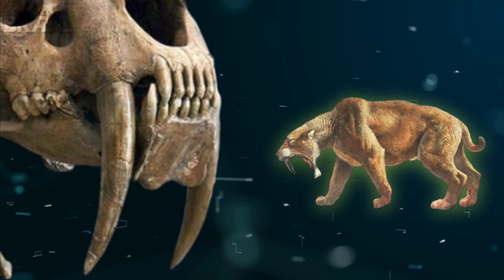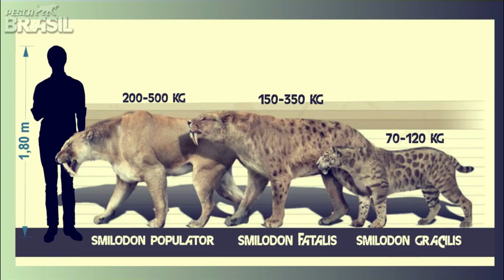Dentes de Sabre: A Fera Pré-Histórica - O maior felino que já existiu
Vamos embarcar em uma viagem no tempo para a Era do Gelo, onde o temível Smilodon, mais conhecido como tigre-de-dente-de-sabre, reinava supremo. Este vídeo oferece uma visão detalhada da vida deste predador pré-histórico, desde seus hábitos de caça até sua estrutura social. Testemunhe a brutalidade da natureza enquanto exploramos como o Smilodon usava seus caninos longos e frágeis para derrubar suas presas. Através de animações realistas e comentários de especialistas, este vídeo traz à vida a história do tigre-de-dente-de-sabre, um dos mais fascinantes e temidos predadores que já caminharam na Terra.